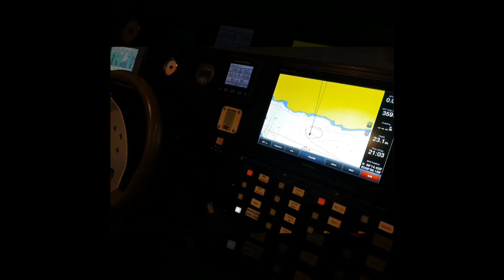Burning the midnigth oil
Diving in the fish farms in Norway